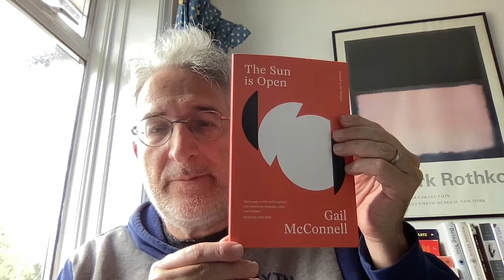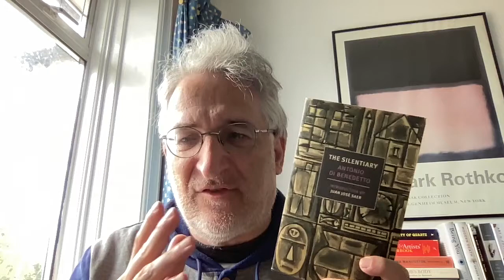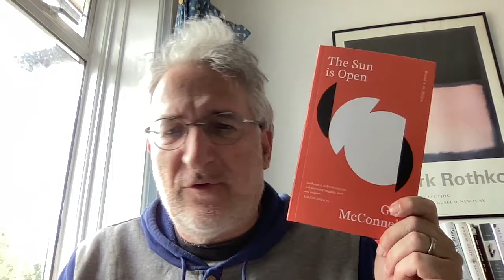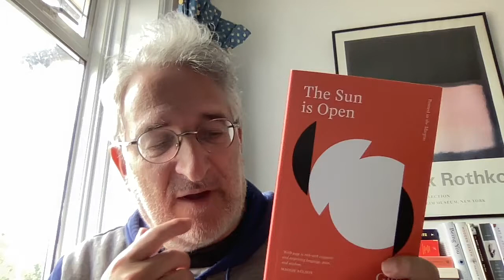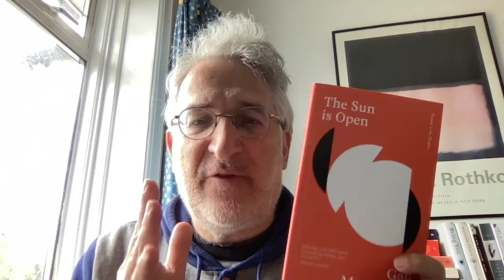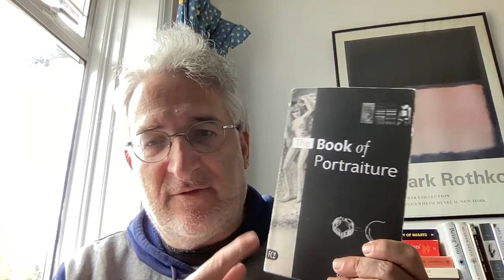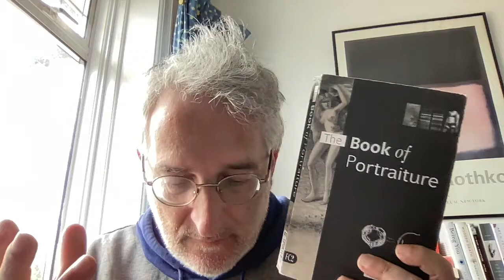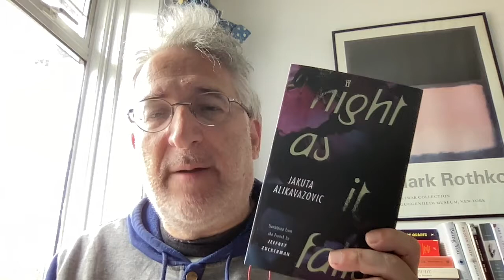Recent Reads Mid May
Books discussed:

Intro 0:00
Antonio di Benedetto "The Silentiary" 1:19
Chi Ta Wei "The Membranes" 6:26
Gail McConnell "The Sun Is Open" 10:53
Vanessa Onwuemezi "Dark Neignbourhood" 14:12
Steve Tomasula "The Book Of Portraiture" 23:05